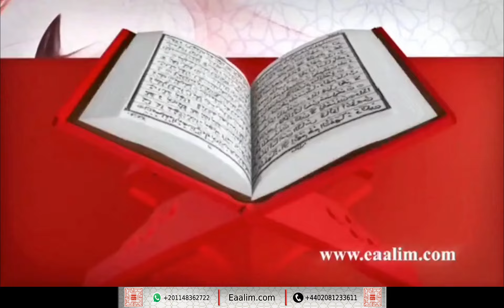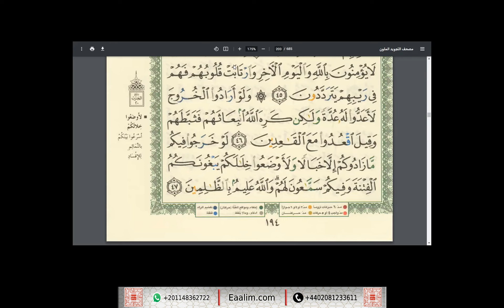Learn Quran online"at-Taubah ayat 46 to 47"Jibreel